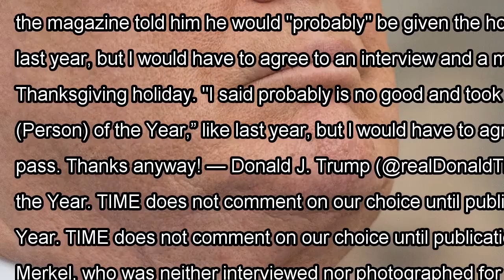[Daily Times]President trump tweets he 'took a pass' at being named time's person of the year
WEST PALM BEACH, Florida (CNN) - President Donald Trump tweeted Friday that he turned down a potenti...